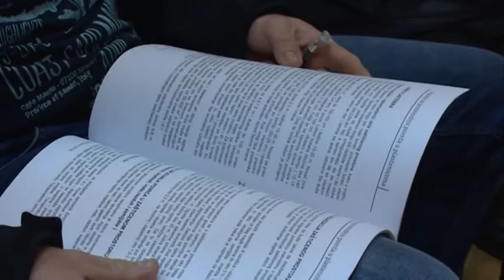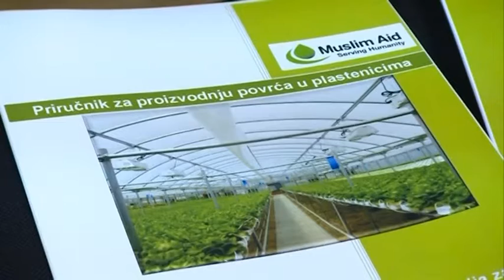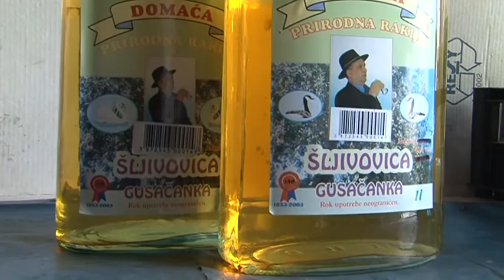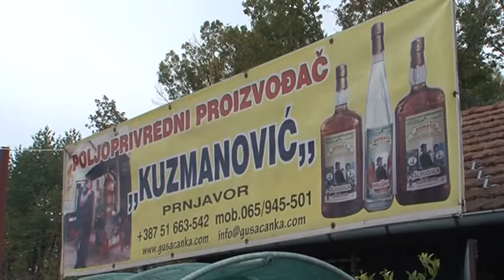ZEMLJA IZVOR ŽIVOTA 27 12 2015